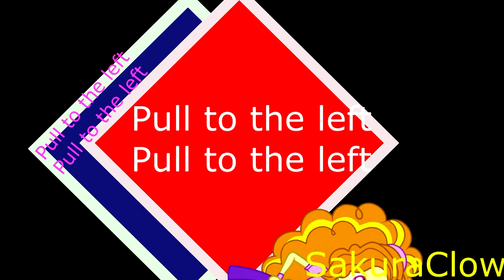mep closed x ray vision + my mep part 4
intro aria Schleich TM ✔
1 sunset Dash tm ✔
2 .mina love.✔
3 xDazzleEdits
4 Mine✔
5•Adagio Dazzle TM✔
6•Adagio Dazzle TM ✔
7 diamond dazzle✔
8
9 sunset DashTM ✔
10 diamond dazzle✔
outro .Mina Love.✔

for my mep open

inspiration
- Meganne P
- kawaii_adele